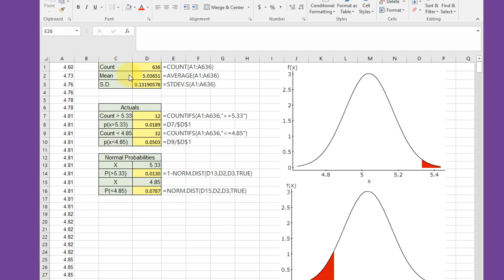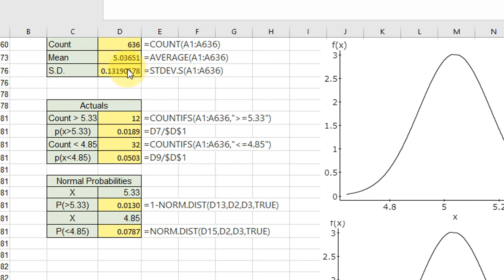Using Excel to Find Normal and Empirical Probabilities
How to use basic Excel functions and formulas to calculate probabilities - both normal distribution and empirical probabilities.